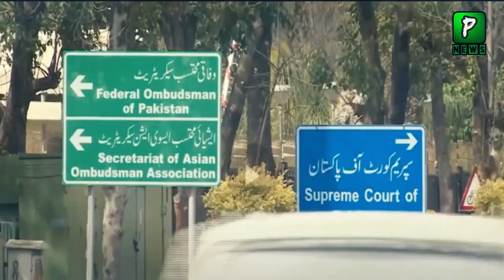Kia Imran Khan Nay Yee Shart Rakhi Siraj Ul Haq Kay Samnay ? Imran Khan Meet Siraj Ul Haq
Join Us On
ABOUT CHANNEL